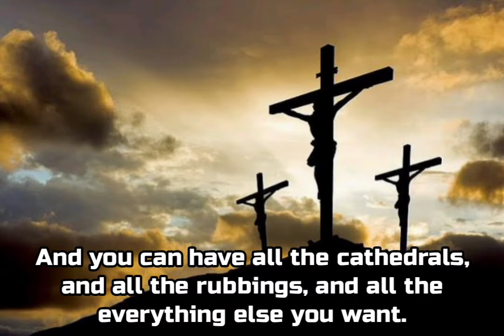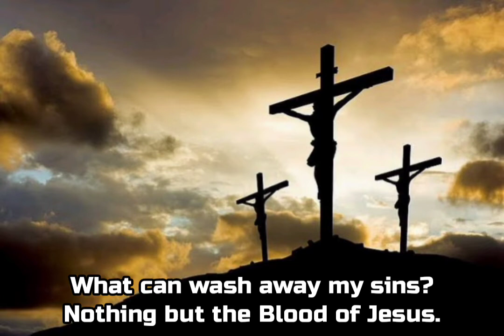My Redeemer Liveth - William Marrion Branham